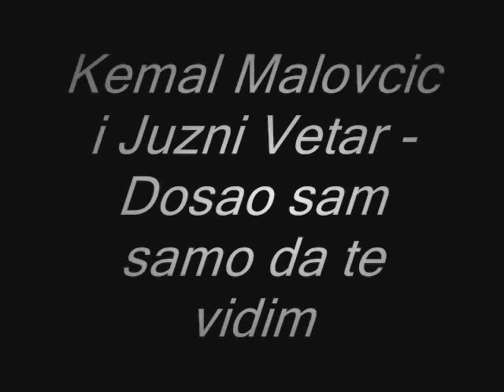KORG PA 50 - Mix narodnih pesama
Klavijaturista: Vujadin Plakalovic
Ovo je tek prvi snimak izvinjavamo se na greskama!